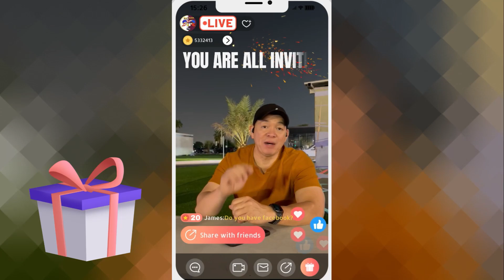SHARE THE BLESSING 2023 | RICROD-PH 3rd YEAR ANNIVERSARY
Hello mga Ka RICROD, halina at panoorin ang aming 3rd Year Anniversary "Share the Blessing 2023". Kami ay nagpapasalamat dahil 3 years napo  kami at mas marami pa kaming natulungan, napasaya at nabigyan ng mga kaalaman. Sisikapin namin na mas lalo pa kayong bigyan na mas dekalidad informational content, mas masasayang challenge at nakabibighaning travel experience. Muli kami po ay napapasamat sa walang sawang suporta ninyo.

3. Comment on our latest upload video